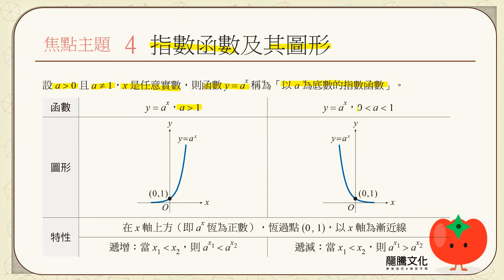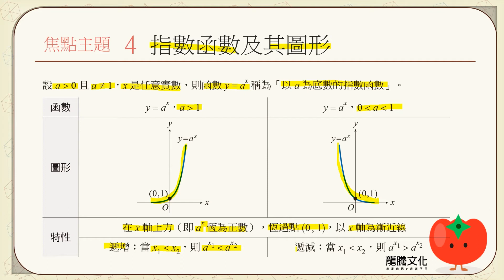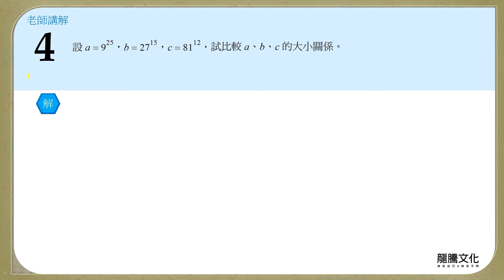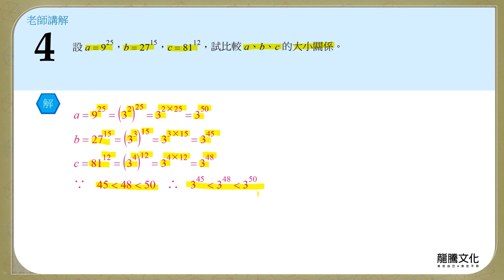【線上複習計畫】《超簡單數學C》單元9-2 指數函數及其圖形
單元9：指數與對數
9-2 指數函數及其圖形
講師：吳維老師